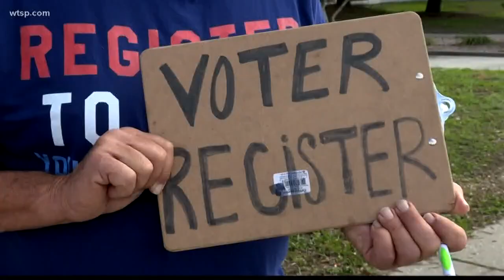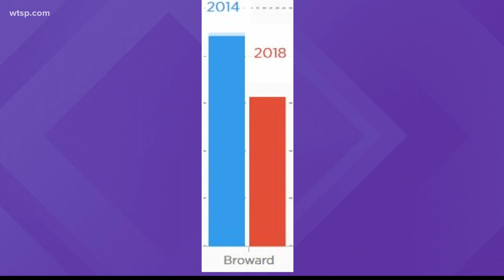Teen voting registration numbers not rising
Even with the increase in activism, statistics show teens aren't signing up to vote.